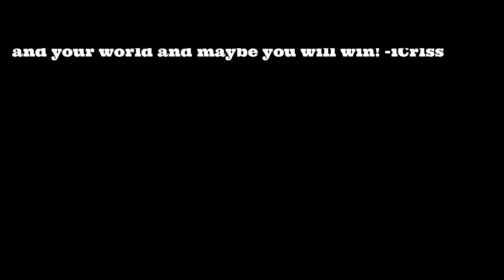(GtFlix) Season 1: Sub Episode 2: comeback and giveaway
~so really im coming back to gt again and again expect more vids to come, i'll post an update soon about the mass!
~you can visit me on my world "iCrlss"
~LET"S BE RICH!